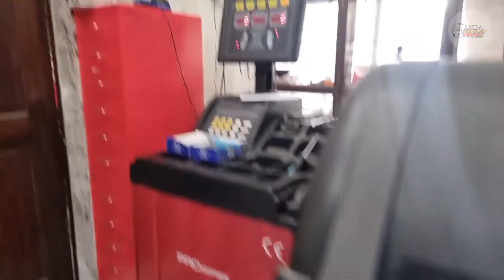Modifikasi Honda Jazz RS menggunakan Velg R16 Te37 Rota Lebar 7/8.5 Et.40/37 ban 195/50 651 Sport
Matur nuhun @ochie_mellany_hafzah sudah belanja dirumah velg semoga berkah 🙏
Contact person :
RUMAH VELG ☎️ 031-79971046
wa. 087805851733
fb.  Agung Wicaksono

Gresik .